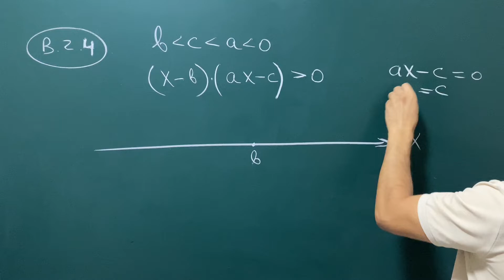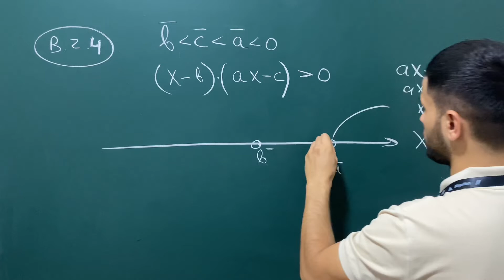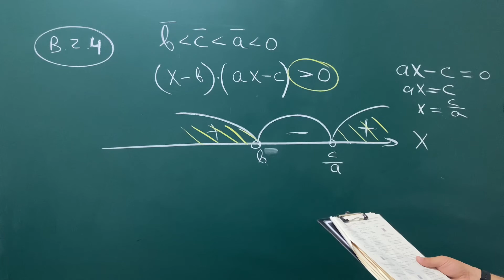Algoritm_toplam Parametrli_TengsizliklarB(2.4)